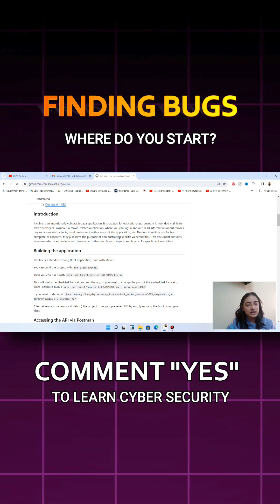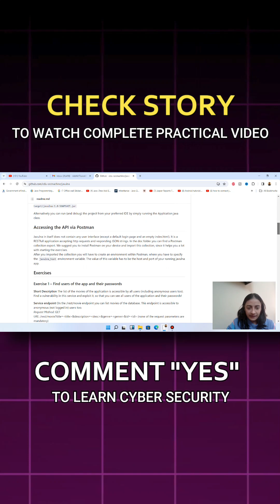Where to LEGALLY Practice Hacking (Find Your First Bug)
Want to learn cybersecurity? Comment "YES" below for our full course details!

This is the #1 question I get: "Where do I start finding bugs?" You start by practicing on deliberately vulnerable applications. This video shows "Javulna," a perfect Java app from GitHub to start your bug bounty journey.

Bug Bounty for Beginners, How to find bugs, Vulnerable Apps, Javulna, GitHub Hacking, Vulnerability Assessment, Ethical Hacking, Learn Cyber Security, Pentesting, Web Application Security, OWASP Top 10, Hackervlog, Cybersecurity Course, Where to start hacking